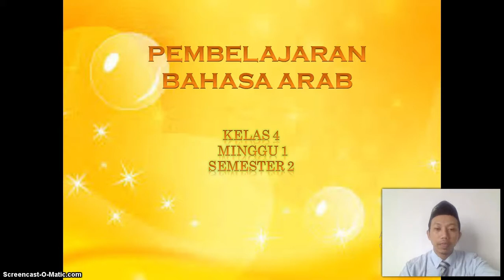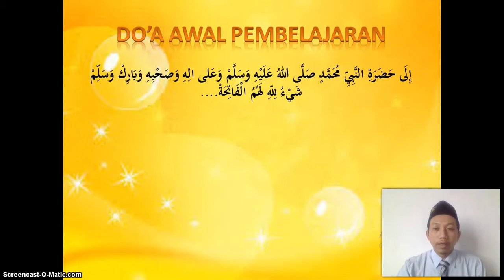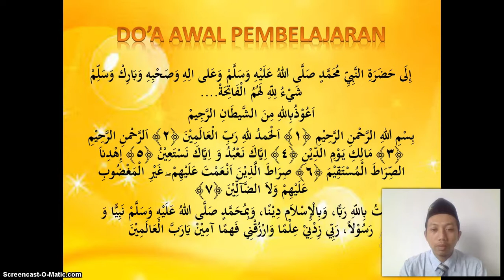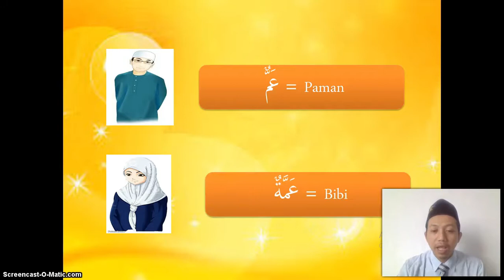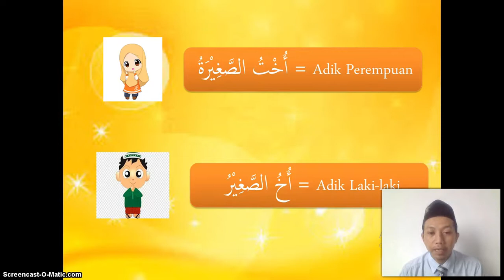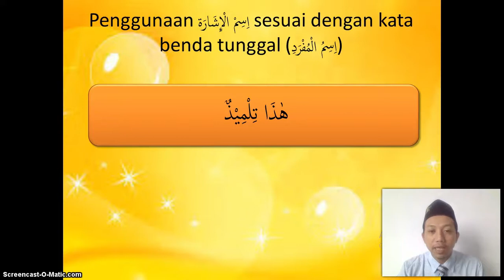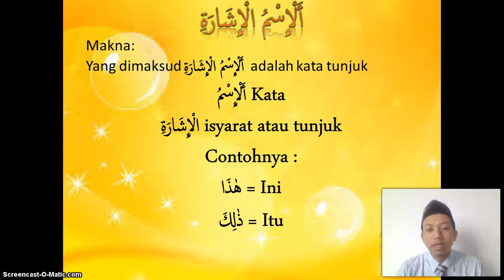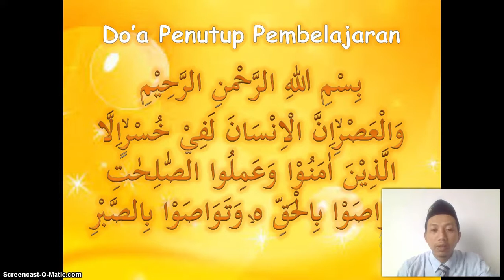BelajarbersamaSUKMA: Kelas 4 MI Islamiyah | SKI | Kota Thaif